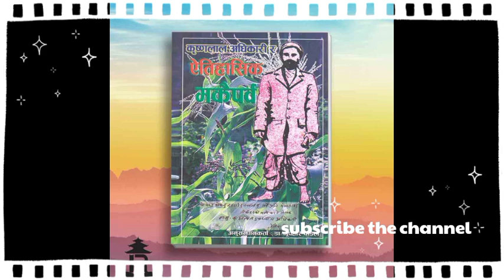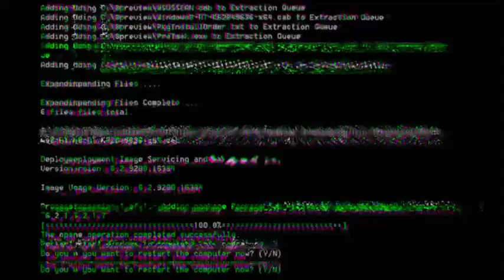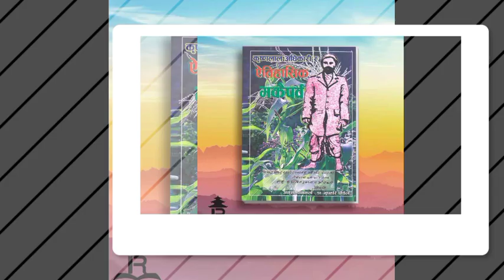को थिए कृष्णलाल अधिकारी ?/ Makai parva /के हो मकैको खेती ?/PM Denny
yas video ma nepali itihas ko makai parva bhanne aauta dhukhat ghatna ko bharama sampurna janakari haru pradhan gariyako xa sath sathai krishna lal adhikari jii ko bharama sampurna janakari haru pani pradhan gariyako xa.

If you have any questions, suggestions or ideas then leave down the comments.
This is the 108th video on this channel 😃

For more biography of Nepali poets

For videos of Nepali politics

Check this playlists for kings of Nepal

Channel ma gayara thap janakari mulak thupraii videos haru pani harna saknu hunxa.

Jai Nepal 🇳🇵